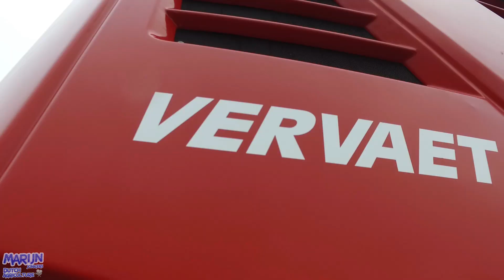Sugarbeet Harvest 2020 | *NEW* Vervaet Q616 | Gilles | Suikerbieten rooien | Nooyen & Van Bommel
- Werkzaamheden: Suikerbieten rooien | Harvesting Sugarbeet |  Zuckerrübenernte
- Machines: Vervaet Q616 | Gilles
- Loonbedrijf / Contractor: Nooyen & Van Bommel
- Locatie: Evertsoord, Netherlands
- Gefilmd op / Filmed on: 2-1-2020